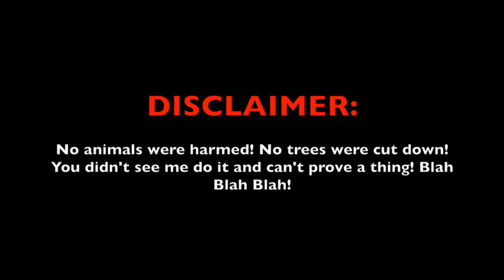Fade Into Dust